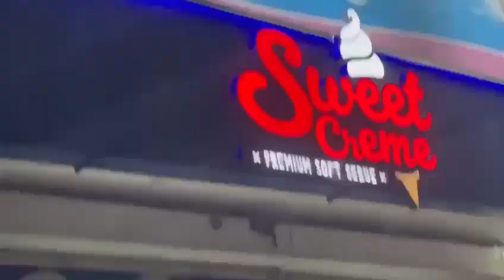Today my fatima janu Birthday n My anniversry same day🤗Now celebrating Time watch full video..